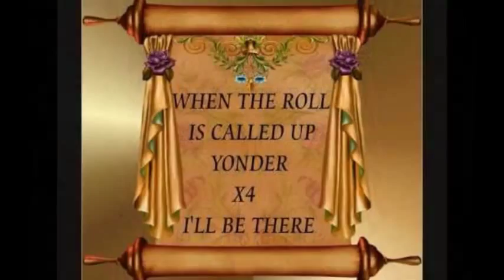Adrian Barbu - Cand Trambita Domnului va anunta judecata